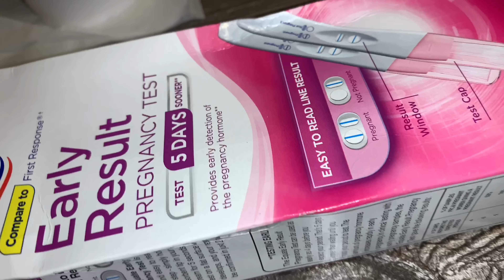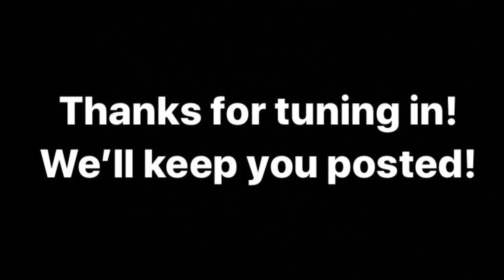Pregnancy & Birth VLOG | My YORKIES had PUPPIES! | SUPER CUTE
Join in as I entertain you with my little fur babies.

HAIRBYERICKAJ.COM
WORLDWIDE SHIPPING|WORLDWIDE SHIPPING
and shop with us. We have the best and highest quality to offer our clients. We have virgin, top quality RAW virgin, 613 blonde, full lace wigs, lace front wigs, and more.